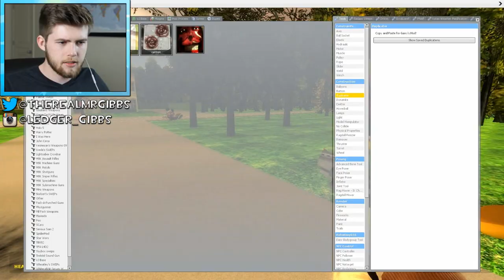WTF IS WRONG WITH MICKEY MOUSE?!?! | Gmod Crazy Sandbox